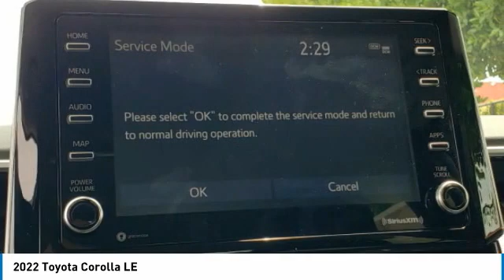2022 Toyota Corolla W401974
2022 Black Toyota Corolla LE 1.8L I4 DOHC 16VManager's Special, GREAT VALUE!, MUST SEE!, Includes the Remainder of the FACTORY Warranty, OPEN EVERY DAY FROM 9 TO 9, PLEASE CALL DIRECT . 30/38 City/Highway MPG